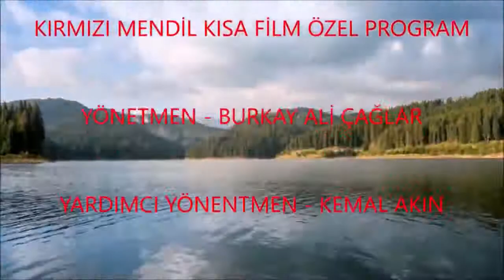KIRMIZI MENDİL KISA FİLM TANITIM PROGRAMI ARŞİV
KONUKLAR: ERGUN SÖZEN, YAVUZ DUMAN, ONUR YILDIRIM

SUNUCULAR: BURKAY ÇAĞLAR,  KEMAL AKIN

YAPIM: KANAL PERDE